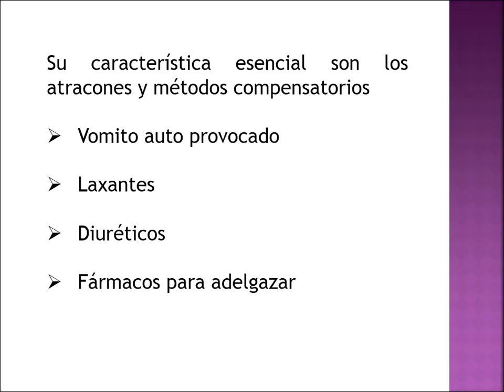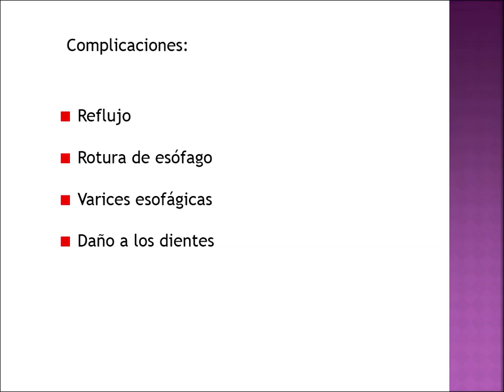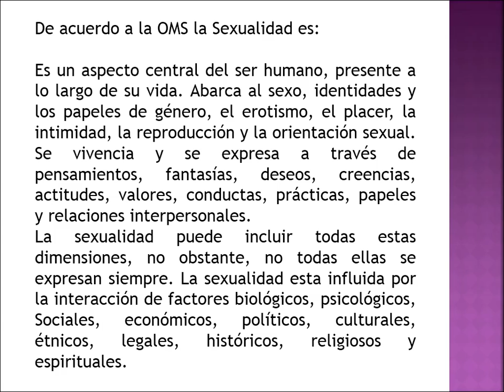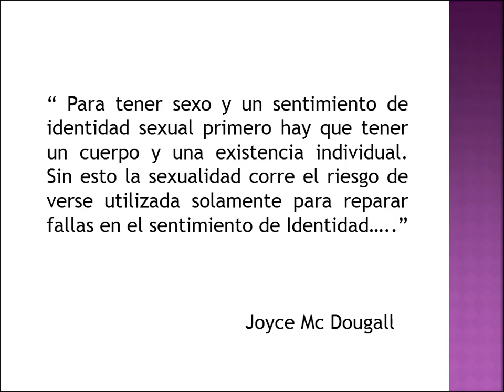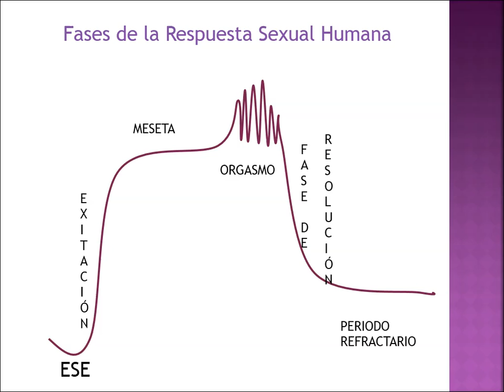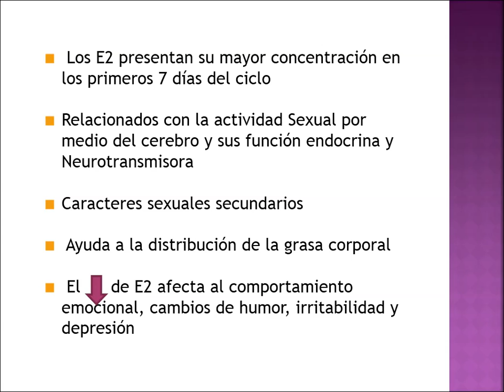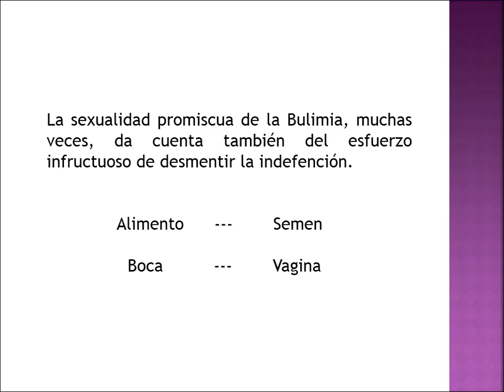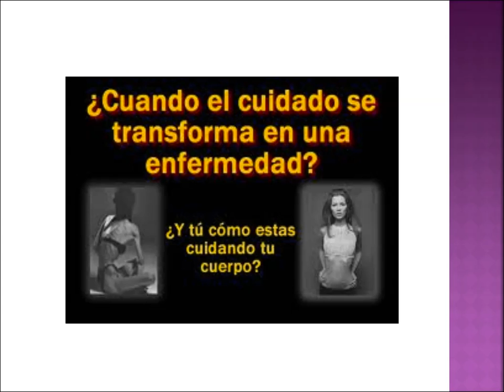Conferencia "Transtornos alimenticios y su repercusión en tu sexualidad"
Conferencia impartida por la Dra. María Elena Herrera Delgadillo, el día 25 de Febrero del 2014.